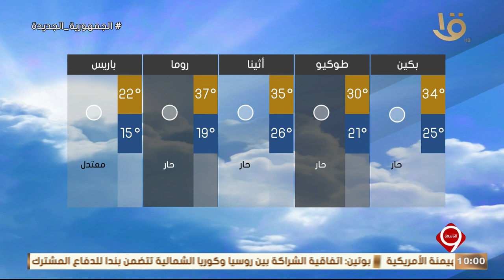نشرة التاسعة | بيان بدرجات الحرارة المتوقعة غدا